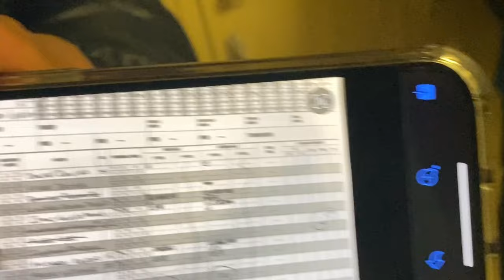He said he’s Him!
my ig is perseverance_Z
or luv.yndZ
if you wanna collab or talk business hit me on one of those, my email is but i’m not as active on there. my tic toc is luv.yndZ…Bangers only,